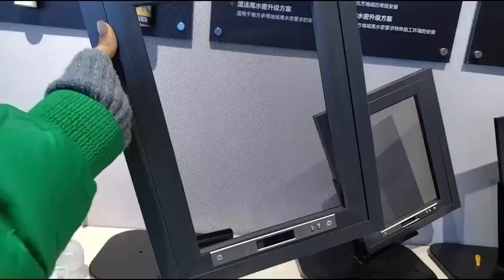Perforated Aluminum Security Window or Door Screens Replacement Wire Mesh for decoration